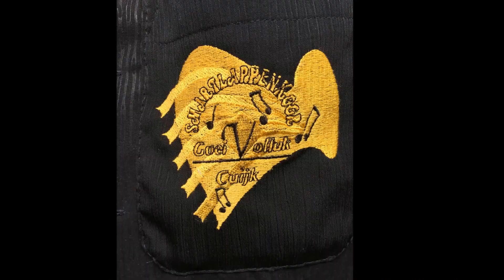4daagse Cuijk smartlappenkoor Goei Volluk 22 juli 2016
4 daagse Nijmegen - door Cuijk - met smartlappenkoor Goei Volluk - 22 juli 2016